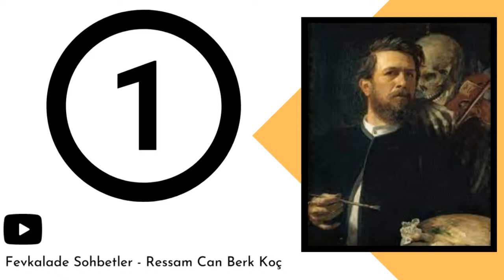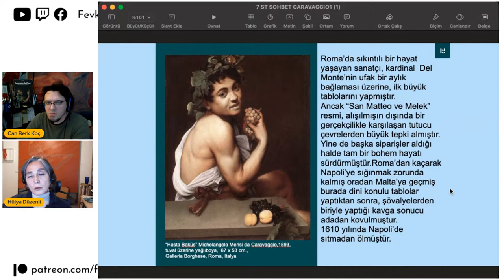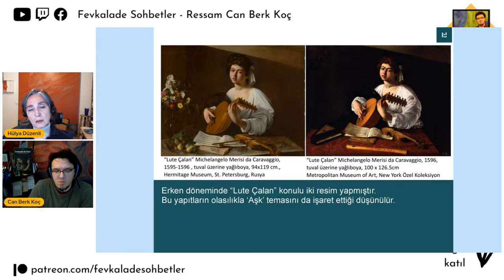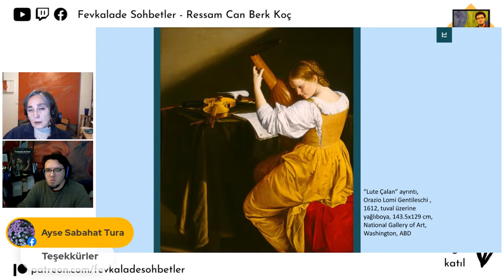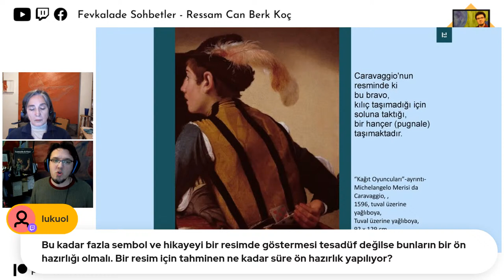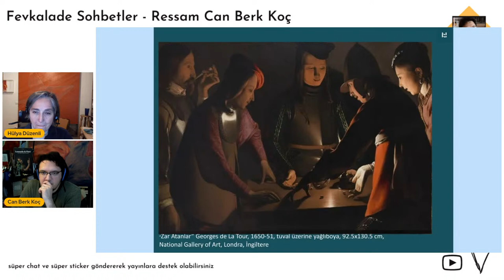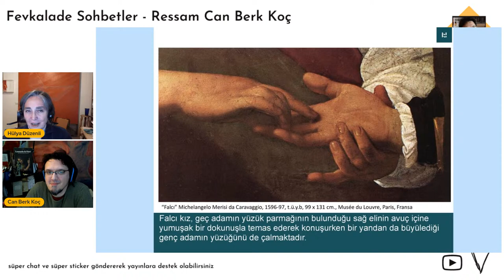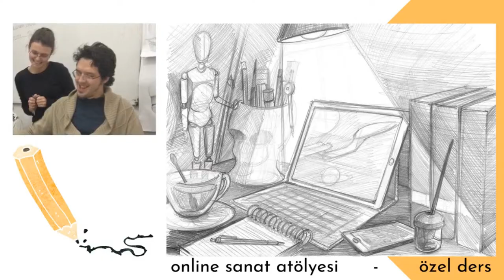CARAVAGGIO : Hayatın İçinden Sanata Yansıyanlar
Ressam Hülya Düzenli ile birlikte "Caravaggio : Hayatın İçinden Yansımalar" başlığında konuşuyoruz.

Michelangelo Merisi da Caravaggio (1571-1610)
Caravaggio, 29 Eylül 1571’de Milano'da doğar. Caravaggio Markizi Francesco Sforza'nın hizmetinde çalışan Fermo Merisi ve Lucia Aratori’nin ilk çocuklarıdır. Milano’da veba salgınından kaçarak 1576’da Caravaggio kasabasına taşınırlar. 1584’te babası ve büyükbabası vebadan ölen Caravaggio annesini kaybedince tekrar Milano’ya taşınır ve ressam Simone Peterzano’nun atölyesinde çalışır. 1592’de Roma’ya gider. Genç, yetenekli ressamları yanına alarak onların geçimini sağlayıp, çalıştıran Giuseppe Cesari’nin (Cavaliered’Arpino) atölyesine yerleşir.  1590’a doğru Roma’ya giden sanatçı,  sıkıntılı bir hayat yaşamış, kardinal  Del Monte’nin ufak bir aylık bağlaması üzerine, ilk büyük tablolarını yapmıştır. Ancak “San Matteo ve Melek” resmi, alışılmışın dışında bir gerçekçilikle karşılaşan tutucu çevrelerden büyük tepki almıştır. Yine de başka siparişler aldığı halde tam bir bohem hayatı sürdürmüş, hatta adam öldürmüş, Roma’dan kaçarak Napoli’ye sığınmak zorunda kalmıştır. Napoli’den Malta’ya geçmiş burada dini konulu tablolar yaptıktan sonra, şövalyelerden biriyle yaptığı kavga sonucu adadan kovulmuştur.1610 yılında Napoli’de sıtmadan ölmüştür.

30 Mart Çarşamba 22:00de Resim Sanatının en önemli ustalarından birini 22.00de Hülya Düzenli ile birlikte konuştuğumuz bu yayında görüşmek üzere. Hatırlatıcı oluşturmak için bu linke tıklayın.

Uzun yaşayın ve parlayın dostlar görüşmek üzere

Bu Kanal'da Yapılan İşleri ;

Ressam Can Berk Koç, YTU Sanat Tasarım Fakültesinde Bileşik Sanatlar Programında Sanat Eğitimi aldım. İstasyon Sanat Akademisinde Grafik Tasarım konusunda MEB sertifikası sahibiyim. 2003de başlayan YTU serüvenimi 4. sınıfın başında 2008 yılında dondurdum ve 2012 yıllında okulu bıraktım. Aynı süreyi çalışarak, yurtdışı gezileri yaparak, müzelerde klasik eserleri görüp inceleyerek geçirdim. Tüm bu süre boyunca İstasyon Sanat'ta, farklı kurumlarda ve kişisel olarak ders verdim, seminerlerde yer aldım, sergi açtım, sanat organizasyonlarında çalıştım. Yurt içi ve Yurtdışında bir çok kişi yetenek sınavlarına hazırladım ve kazandırdım. Ressam Hülya Düzenli, Cenk Beyhan, Yiğit Aral başlıca eğitmenlerimdir. Süreç içerisinde Adnan Çoker, İnci Eviner, Süleyman Saim Tekcan, Hans Winkler gibi önemli sanatçılarla proje veya workshop bazlı çalışmalarım olmuştur. Daha detaylı tüm bilgilerim web sayfamda adresinde bulunmaktadır, merak edenler inceleyebilirler.

Fevkalade Sohbetler, habertürk’ün internet sitesinde çıktı. Habere buradan ulaşabilirsiniz